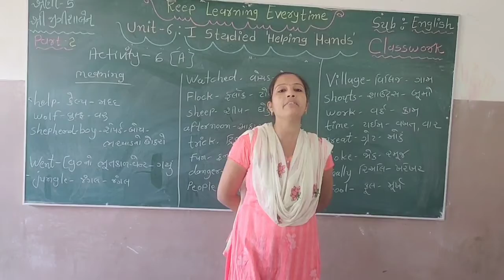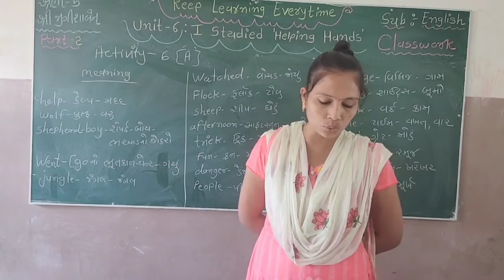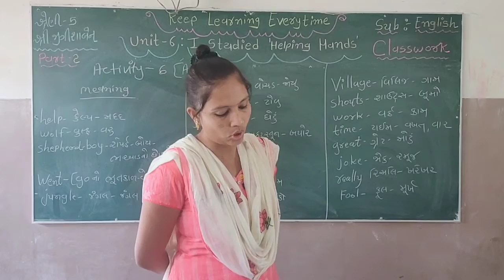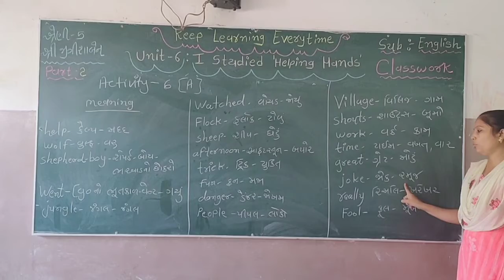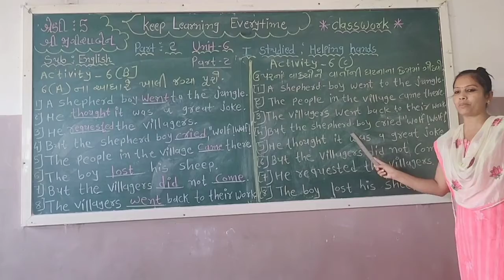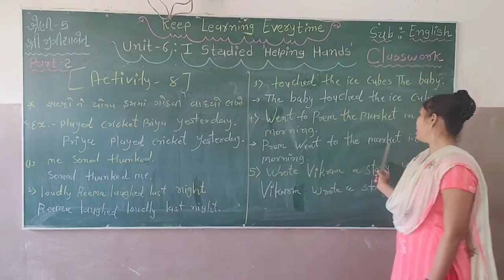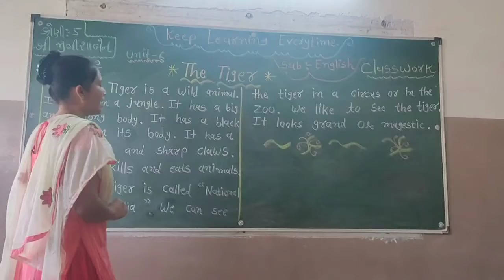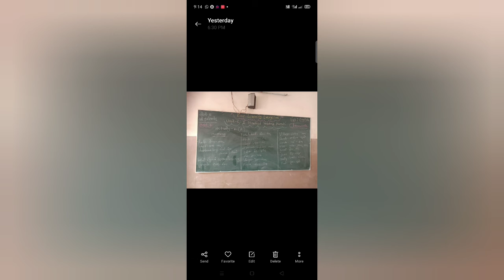શ્રેણી 5 અંગ્રેજી યુનિટ 6 ભાગ 2| "Helping Hands" (Part 2) |સુશ્રી જીગીશાબેન પટેલ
Helping Hands (Part 2)